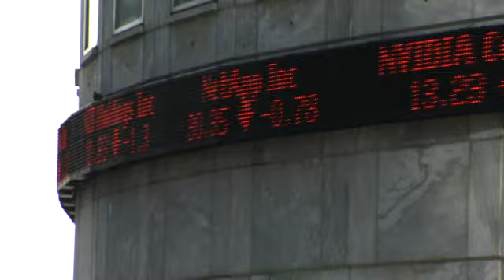GE Canary Wharf Triathlon Highlights